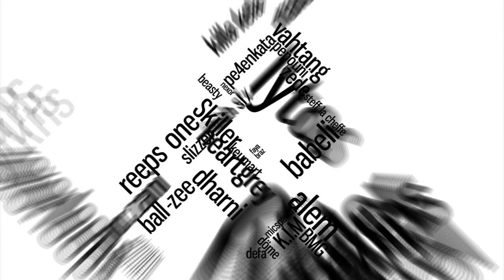BALL-ZEE & SLIZZER | Smart Beatbox Communication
YES! BALL-ZEE AND SLIZZER surrounded by beatboxers having a great time together, finding there own way to beatbox! we love this, this is crazy! this is special!

thanks! its clever, smart, intelligent! big up

Swissbeatbox.com